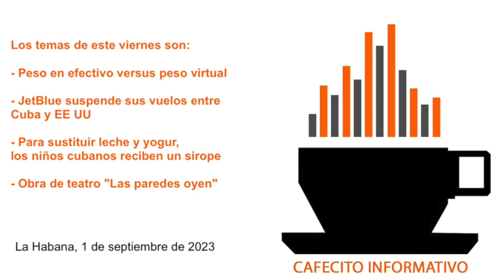Cafecito informativo del 1 de septiembre de 2023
👋🏽🇨🇺🗞🌤 Buenos días, soy Yoani Sánchez y en el "cafecito informativo" de este viernes 1 de septiembre de 2023 tocaré estos temas: 📈💰🧮 Peso en efectivo versus peso virtual ✂️🛩🚧 JetBlue suspende sus vuelos entre Cuba y EE UU 🥛🧋🙋🏾 Para sustituir leche y yogur, los niños cubanos reciben un sirope 🎭🎫⛓ Obra de teatro Las paredes oyen

☕️🎙☕️ Gracias por compartir este "cafecito informativo" y te espero para el programa del lunes. Puedes conocer más detalles de estas noticias en el diario

Los daños ocasionados en Cuba por Idalia son leves en comparación con los destrozos de Ian, un año antes

El libre visado decretado por Nicaragua con Cuba o Bielorrusia abre la puerta a "indeseables"

Acusada de traficar migrantes desde México, una cubana de 26 años enfrenta un juicio en EE UU

La española Roc consolida su presencia en Cuba con la gestión de un hotel en la Marina Hemingway

Para sustituir leche y yogur, los niños cubanos reciben un sirope con aditivos nocivos para la salud

'Las paredes oyen', el relato de los días en un "gulag tropical", vuelve a escena en Miami